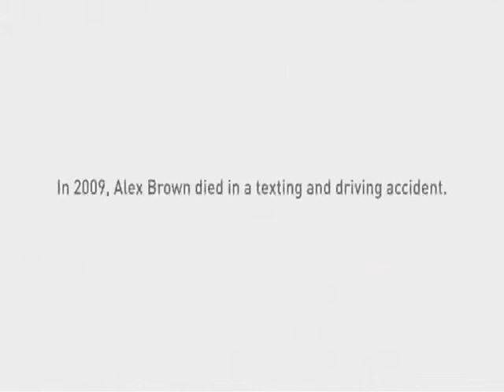non aux textos au volant